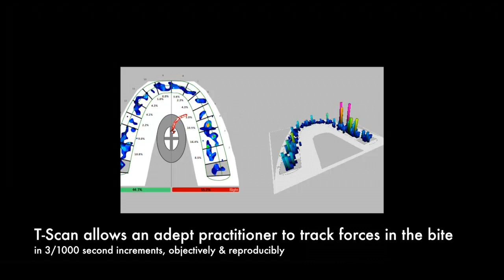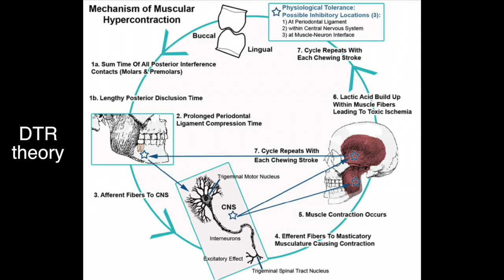T-Scan usage in dentistry with Dr. Robert Kerstein & Dr. Nick Yiannios - Measured Matters!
Dr. Robert Kerstein of Boston, Massachusetts, interviews Dr. Nick Yiannios of Rogers, Arkansas relating to the applicability of T-Scan digital bite technology usage in dental medicine and "getting the bite right".  Addressed are Dr. Nick's opinions as to why the objective metrics of the T-Scan digital occlusal analysis technology are largely ignored by dentistry, and why that's a big mistake for the patients.
Dr. Nick has published in yet another dental textbook: Yiannios, N. (2020). The Occlusal, Neurological, and Orthopedic Origins and Implications of the Hypersensitive Dentition. In Handbook of Research on Clinical Applications of Computerized Occlusal Analysis in Dental Medicine (pp. 699-828). IGI Global.
So has Dr. Kerstein:  Kerstein, R. B. (2020). Employing the T-Scan/BioEMG III Synchronized Technologies to Diagnose and Treat Chronic Occluso-Muscle Disorder. In Handbook of Research on Clinical Applications of Computerized Occlusal Analysis in Dental Medicine (pp. 362-514). IGI Global.

CNOtmj.com